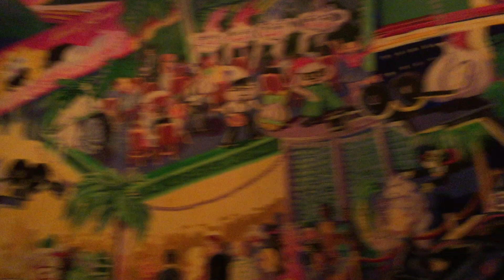SHAW STORIES - THE STINKING ROSE - BEVERLY HILLS, INSIDE QUICK TOUR BY STAFF, DEC 11, 2018, 2 of 3.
STINKING ROSE BEVERLY HILLS DEC 11, 2018 INSIDE QUICK TOUR BY STAFF.